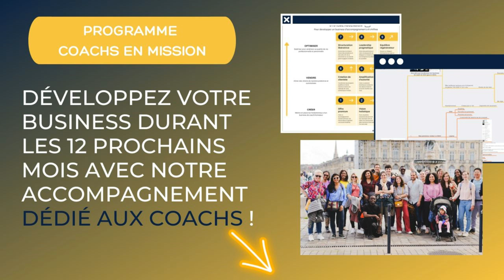Triompher de l’Adversité : L'histoire inspirante de François Gillès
Découvre l'inspirant François Gillès, que j'ai eu le privilège d'accompagner en 2022.

François, passionné de coaching depuis son enfance, a débuté à l'âge de seize ans. Coach de vie, il aide les personnes à se développer dans les huit domaines de vie. En parallèle, il accompagne également les accompagnements du bien-être et du sport à développer leur business.

C’est quelqu’un de brillant qui développe son business, impacte et reste souriant malgré sa fibromyalgie.

Dans cette interview :
- Comment surmonter l'adversité face à la maladie.
- Ses débuts dans le coaching.
- L’augmentation progressive de ses tarifs.
- Sa stratégie payante sur Facebook.
- Sa vision sur l’avenir du closing.
- Les défis qu'il relève pour conquérir ses peurs.

Le risque en écoutant cette interview ? Réaliser que tu peux aussi développer ton activité de coach sans excuses !